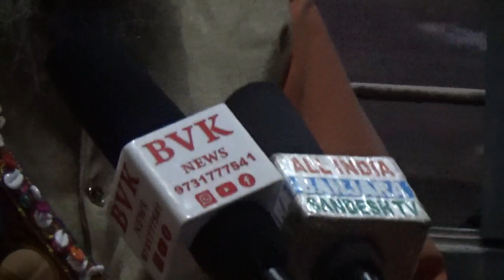New Delhi Train inside please subscribe all india Banjara sandesh tv